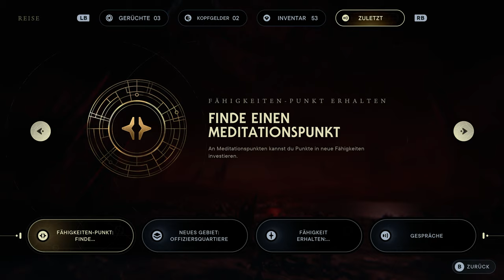Star Wars Jedi: Survivor - Lets Play Deutsch E24 | 4K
Endlich ist es da: Star Wars Jedis Survivor! Wir spielen das neue Abenteuer und ich bin schon wirklich gespannt welche Abenteuer auf uns warten werden!